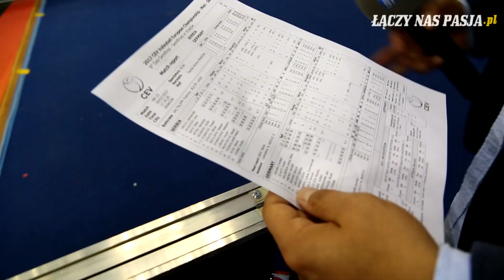Igła Vlog #6: Kulisy półfinałów!